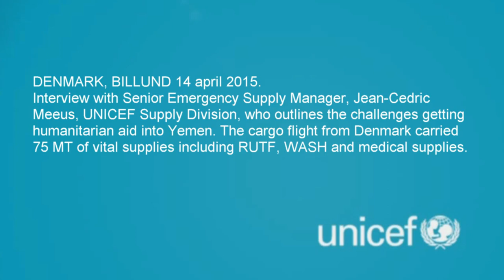UNICEF Supply Emergency Response to Yemen Crisis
Billund, Denmark - 14 April 2015. Interview with Senior Emergency Supply Manager, Jean-Cedric Meeus, UNICEF Supply Division, who outlines the challenges getting humanitarian aid into Yemen. The cargo flight from Denmark carried 75 meters of vital supplies including RUTF, WASH and medical supplies.